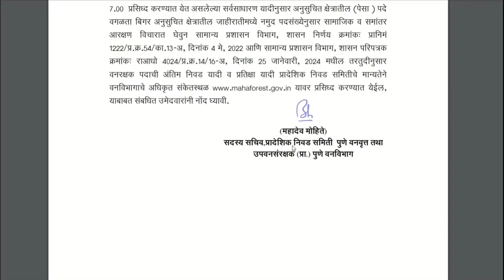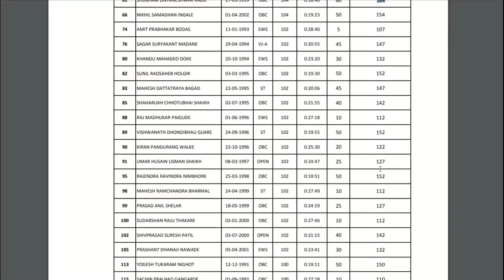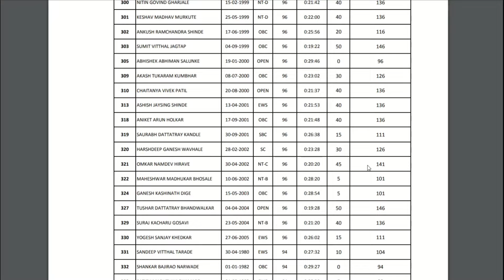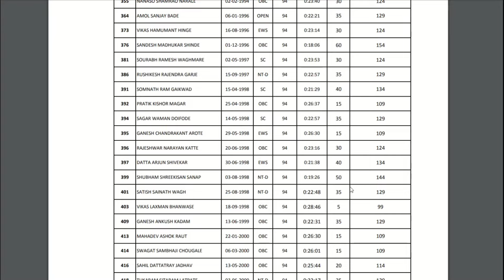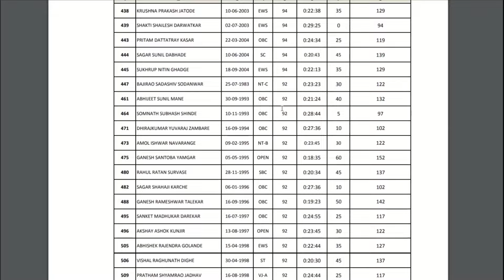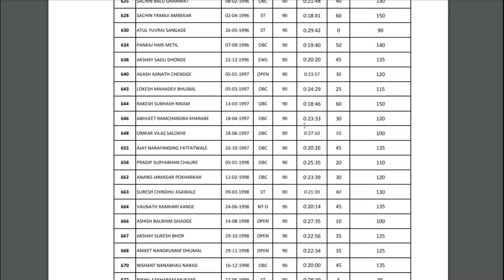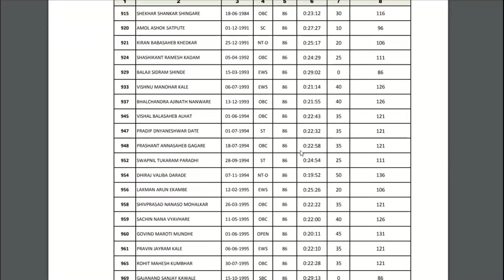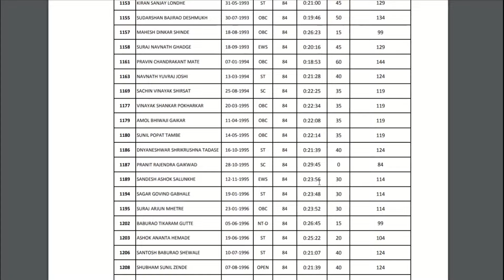वनरक्षक पुणे विभाग अंतिम निकाल | vanrkshak pune final result | vanrakshak bharti 2023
आजच्या या व्हिडिओच्या माध्यमातून आज आपण वनरक्षक भरती विषयी अजून एका नवीन विभागाविषयी चर्चा करणार आहोत यामध्ये या विभागाचा निकाल कधी पर्यंत लागेल त्याविषयी बोलणार आहोत. तर तुम्ही पुणे विभागासाठी अर्ज केला असेल तर यामध्ये आपण पुणे विभागाविषयीच बोलणार आहोत त्यासाठी नक्कीच विडिओ ल पूर्ण बघा.